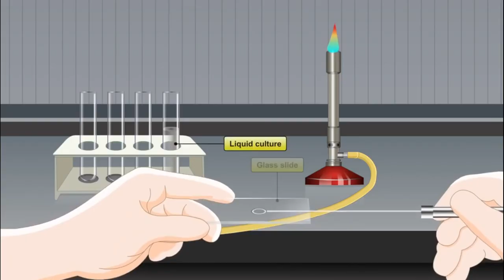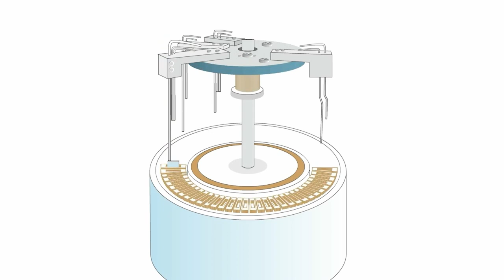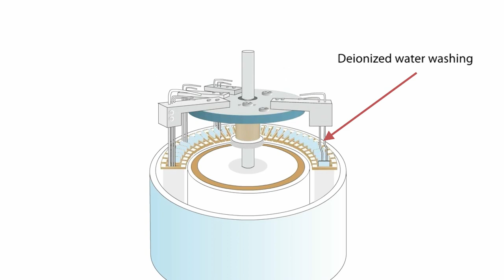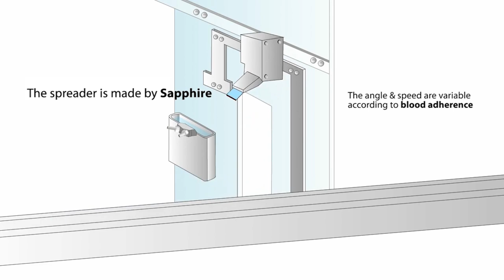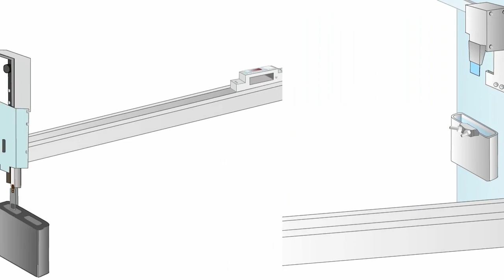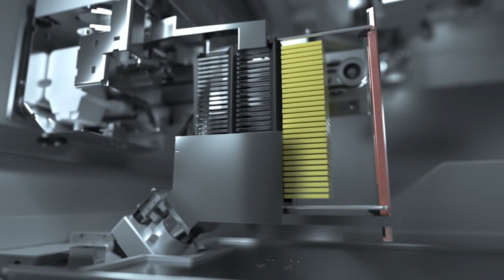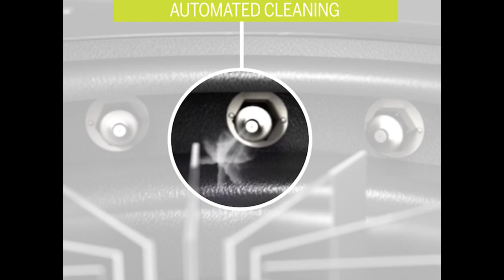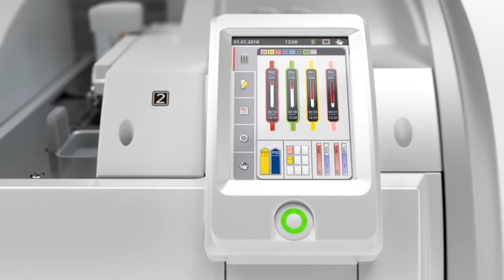Auto Slide Stainer Machine | Biomedical Engineers TV | Pathology Equipment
All Credits mentioned at the end of the video.